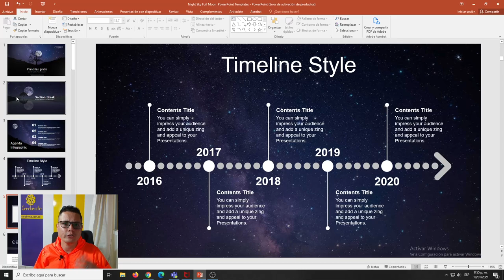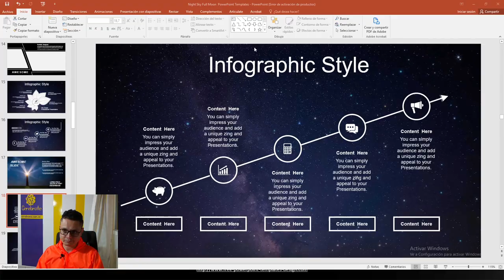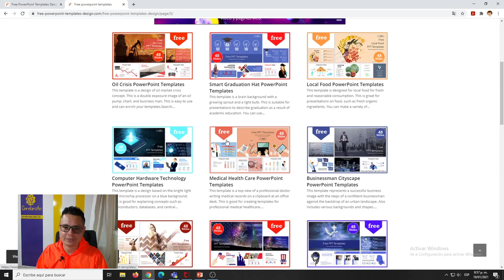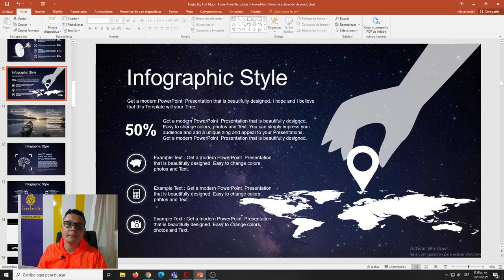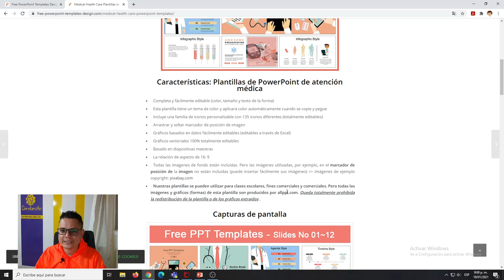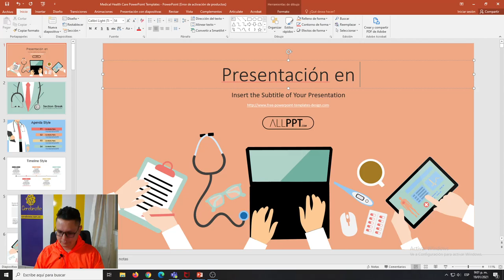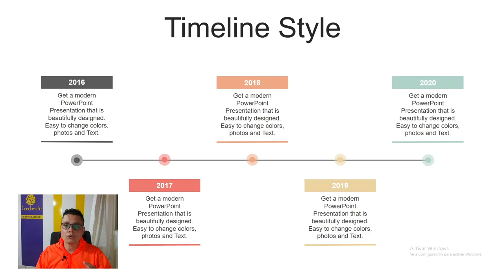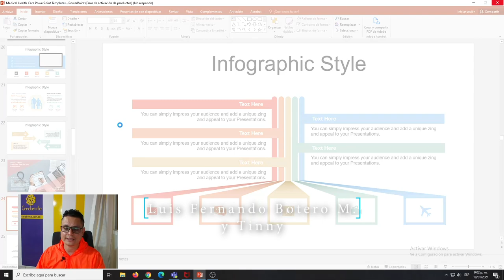Donde descargar plantillas de POWERPOINT gratis y EDITABLES para clases │ HERMOSAS Y GRATIS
Donde descargar plantillas de POWERPOINT gratis y EDITABLES para clases
Esta es la página y en realidad es gratis para que la tengan en cuenta.
Hoy en Cerebrote el profesor Luis Fernando Botero nos comparte la forma de hacer presentaciones a partir de plantillas PowerPoint DESCARGADAS GRATIS para nuestras clases, esta es la mejor forma de ayudarnos para las presentaciones tan dispendiosas de clase.

Recomienda este video a un amigo que quieras para que mejore sus presentaciones de inmediato editables y te invitamos a suscribirte en Cerebrote porque vamos a traer todo lo de PowerPoint.